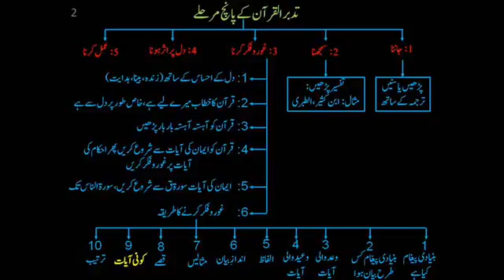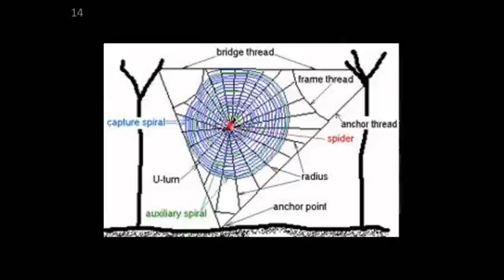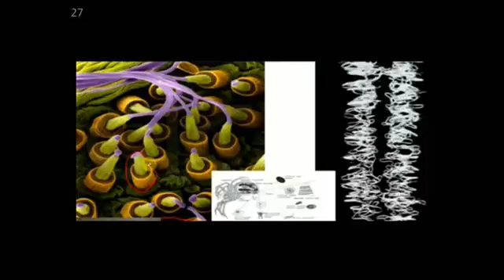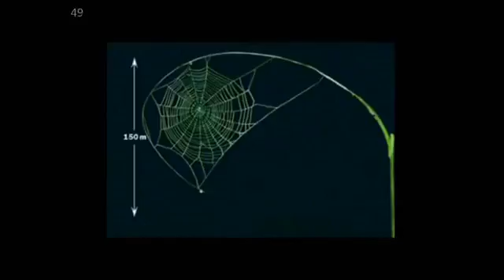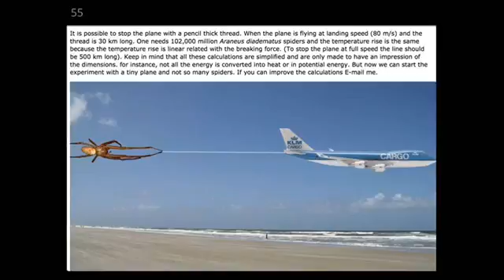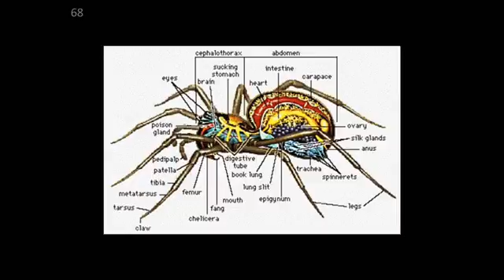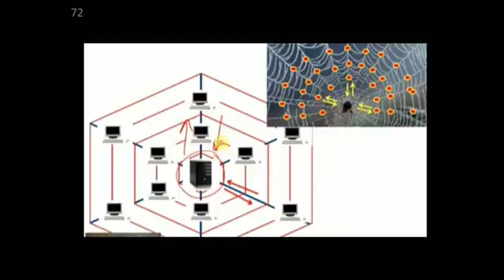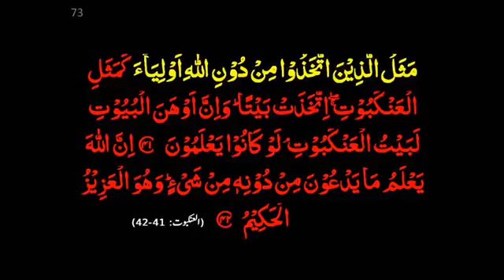09 - Tadabbur-ul-Quran - Spider (1of2) - by Dr Murtaza bin Baksh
09 - Tadabbur-ul-Quran - Spider (1of2) (Makdi) - by Dr Murtaza bin Baksh (in Urdu)